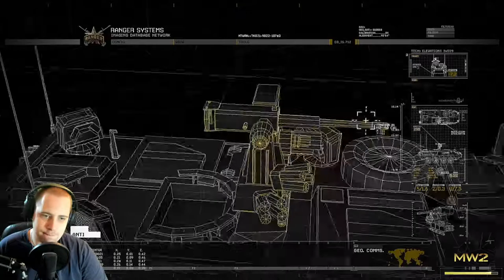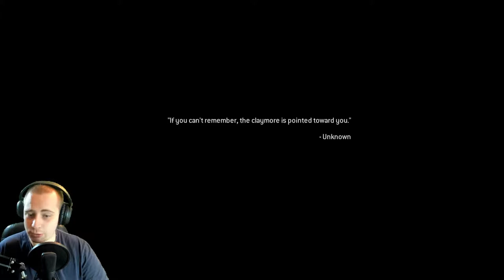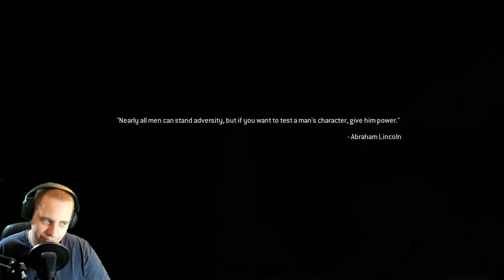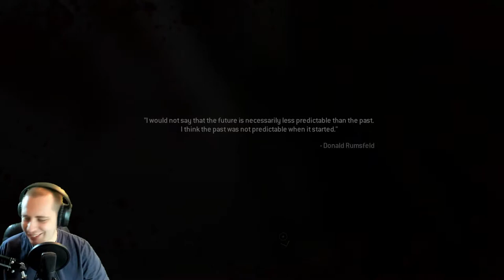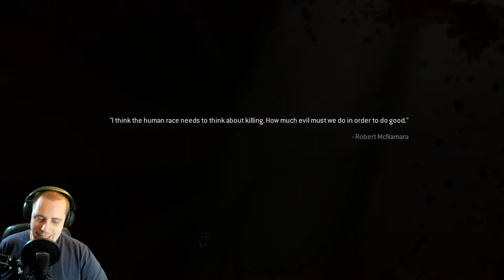I Got Me A Tank... 🤯EXODUS - MW2 Remastered Campaign: Veteran Difficulty PC